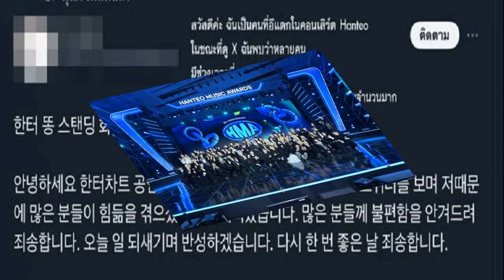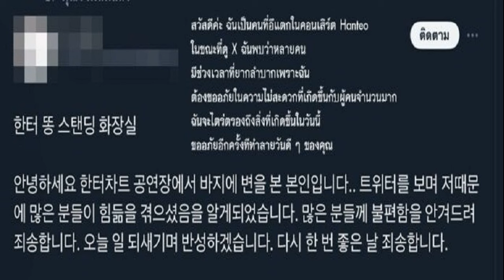ปชป เล็งปัดฝุ่น กม ราชทัณฑ์ ลด พักโทษ ต้องให้ศาลสั่ง หวั่นเกิด ‘ทักษิณโมเดล’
ปชป. เตรียมปัดฝุ่น กฎหมายราชทัณฑ์ ตั้งกรรมการอิสระพิจารณาประโยชน์ของผู้ต้องขัง ลดโทษ-พักโทษ ต้องให้ศาลสั่ง หวั่นเกิด “ทักษิณโมเดล”

เมื่อวันที่ 19 ก.พ. 2567 ที่พรรคประชาธิปัตย์ (ปชป.) นายราเมศ รัตนะเชวง โฆษกพรรคประชาธิปัตย์ แถลงกรณีนายทักษิณ ชินวัตร อดีตนายกรัฐมนตรี ได้รับการพักโทษ ว่า หลักกระบวนการยุติธรรมต้องเป็นที่พึ่งที่หวังให้กับพี่น้องประชาชน มีความน่าเชื่อถือ
กรณีของนายทักษิณ รัฐบาลไม่ตระหนักถึงหลักนิติธรรมตามที่ได้แถลงไว้ต่อรัฐสภา ทุกอย่างเป็นความลับช่วยปกปิดความจริงกันอย่างเป็นระบบ หลักนิติธรรมถูกทำลายอย่างไม่มีชิ้นดี อำนาจตุลาการถูกท้าทายจากอำนาจราชทัณฑ์ ซึ่งเป็นปลายทางของกระบวนการยุติธรรม

ที่บอกว่านายทักษิณได้รับโทษจำคุกถึงปัจจุบันเป็นระยะเวลารวม 6 เดือน ชัดเจนจากข้อเท็จจริงว่า นายทักษิณไม่ได้ติดคุกจริงแม้แต่วันเดียว ป่วยจริงหรือไม่ รักษาตัวอยู่จริงหรือไม่ ประชาชนรู้ทัน บุคคลที่อยู่ในระบบทักษิณ ถวิลหาความยุติธรรมที่เท่าเทียม ไม่มีการเลือกปฏิบัติ
แต่ก็เป็นแค่ลมที่ผ่านออกมาจากปาก ไม่ใช่คำพูดที่เกิดจากสามัญสำนึก แต่เป็นการเลือกปฏิบัติสองมาตรฐาน ไร้ความเท่าเทียม เหยียบย่ำอำนาจศาล ไร้ซึ่งหลักนิติธรรม ถ้ากระบวนการยุติธรรมในขั้นตอนการบังคับโทษเป็นเช่นนี้ แล้วหลักการของบ้านเมืองจะเหลืออะไร ประชาชนจะพึ่งหวังกระบวนการได้อย่างไร
นายราเมศ กล่าวต่อว่า ในประเด็นกระบวนการพักโทษนั้น แม้จะเป็นหลักการที่กรมราชทัณฑ์ใช้กับนักโทษทั่วไป แต่พี่น้องประชาชนติดใจในเรื่องการจำคุกจริงหรือไม่ ซึ่งเรื่องนี้พรรคประชาธิปัตย์ เคยเสนอร่างแก้ไขพระราชบัญญัติ (พ.ร.บ.) ราชทัณฑ์ (ฉบับที่ ..) พ.ศ. โดยนายชินวรณ์ บุณยเกียรติ อดีตสส.นครศรีธรรมราช กับคณะ ยื่นต่อสภาฯ ชุดที่ผ่านมา แต่ญัตติได้ตกไปเนื่องจากหมดวาระของสภาฯ

ดังนั้น ตนในฐานะกรรมการบริหารพรรคจะนำกฎหมายฉบับนี้มาปรับปรุง และเสนอต่อที่ประชุม สส. โดยจะให้มีการแก้ไขในเรื่องอำนาจในบางเรื่องของกรมราชทัณฑ์ เพื่อให้เป็นไปตามหลักกระบวนการยุติธรรม และรักษาความศักดิ์สิทธิ์ของกฎหมายอย่างแท้จริง เมื่อพรรคพิจารณาแล้วจะได้ยื่นเป็นญัตติใหม่ในการประชุมสภาฯ ชุดนี้
สาระสำคัญของ ร่างพ.ร.บ.ฉบับนี้ มองเห็นถึงปัญหาของการบังคับโทษในส่วนของกรมราชทัณฑ์ ดังนั้นจึงจำเป็นต้องมีคณะกรรมการอิสระ เพื่อพิจารณาประโยชน์ของผู้ต้องขัง เนื่องจากเมื่อศาลตัดสินไปแล้ว แต่ศาลไม่มีอำนาจในการพิเคราะห์พิจารณาว่า จะให้มีการลดโทษหรือพักโทษกับนักโทษคดีนี้อย่างไรบ้าง
ซึ่งคณะกรรมการฯ ชุดดังกล่าวควรจะมีโครงสร้างที่มีตัวแทนจากผู้พิพากษาในศาลฎีกา ตุลาการในศาลปกครองสูงสุด ผู้ตรวจการแผ่นดิน คณะกรรมการสิทธิมนุษยชน เป็นต้น
ถึงเวลาแล้วที่จะต้องมีการป้องกันการใช้อำนาจโดยอำเภอใจขององค์กรบางองค์กร ให้มีคณะกรรมการอิสระเพื่อพิจารณาประโยชน์ของผู้ต้องขัง การที่จะพิจารณาอนุญาตให้มีการลดโทษ พักโทษ จะต้องกลับไปศาลให้เป็นที่สิ้นสุด

สมมติกรณีของนายทักษิณ สิ้นสุดที่ศาลฎีกาแผนกคดีอาญาของผู้ดำรงตำแหน่งทางการเมือง เมื่อคณะกรรมการฯ ชุดนี้พิจารณาแล้วก็จะมีการสรุปข้อเท็จจริงทั้งหมด เพื่อให้ศาลเข้ามาร่วมในการพิจารณาว่าจะให้มีการพักโทษหรือไม่ ก็จะเป็นระบบมากขึ้น

นี่คือสิ่งที่เราจะต้องยึดหลักการณ์และกฎหมายหากไปกระทบต่อหลักนิติรัฐ นิติธรรม ถึงเวลาแล้วที่เราต้องทำอย่างเป็นระบบจังหวัด เพื่อไม่ให้เกิดปัญหากรณีเดียวกับที่เกิดขึ้นกับคุณทักษิณ จำคุกจริง ไม่จริง ป่วยจริง ไม่จริง รักษาอยู่ที่โรงพยาบาล จริง ไม่จริง ทุกอย่างเป็นความลับหมด
นายราเมศ กล่าวต่อว่า ในการแก้ไข พ.ร.บ.ดังกล่าว ก็เพื่อให้คงไว้ซึ่งหลักนิติรัฐ นิติธรรม ปลายทางของกระบวนการยุติธรรม และการใช้อำนาจของกรมราชทัณฑ์อย่างแท้จริง ซึ่งพรรคการเมืองก็ต้องมีวุฒิภาวะในการตรวจสอบ และดำเนินการให้บ้านเมืองมีกฎเกณฑ์ มีกติกาภายใต้ระบบนิติรัฐ
ฉะนั้น ความศักดิ์สิทธิ์ของกฎหมายจึงเป็นเรื่องสำคัญ หากถูกด้อยค่าให้ลดน้อยถอยลงจากองค์กรใดองค์กรหนึ่ง ก็แสดงว่ากำลังเกิดอุปสรรคในการบังคับใช้กฎหมายแล้ว และเพื่อให้ไม่มีใครสามารถอ้างได้ว่าเป็นโรคเช่นเดียวกับนายทักษิณ
เพราะหากไม่มีการแก้ไขต่อไปอาจจะมีคนอ้างในระหว่างที่ถูกคุมขังได้ว่าเป็นโรคนายทักษิณ เมื่อเป็นโรคนายทักษิณก็สามารถไปรักษาที่ไหนก็ได้ ไม่ต้องมีใครรู้ ไม่ต้องมีใครทราบว่าจะรักษาอย่างไร ซึ่งตนไม่อยากให้เกิดทักษิณโมเดลในปลายทางของกระบวนการยุติธรรม

เมื่อถามว่ามองทิศทางการเมืองอย่างไรหลังนายทักษิณได้พักโทษ นายราเมศ กล่าวว่า ไม่ว่านายทักษิณจะอยู่สถานที่ใด ตนคิดว่ารัฐบาลนี้มีความเชื่อมโยงกันอยู่แล้ว ดังนั้นตนจึงไม่ให้ความสำคัญ

การที่รัฐบาลจะไปกราบนายทักษิณหรือใครจะไปดำเนินการอย่างไรกับนายทักษิณ ก็เป็นเรื่องส่วนตัว แต่รัฐบาลต้องตระหนักว่าสิ่งที่ประกาศไว้กับประชาชน และสิ่งที่บริหารแผ่นดินอยู่บนหลักนิติรัฐ นิติธรรม รัฐบาลต้องยึดหลักนี้ให้มาก

เมื่อถามว่า มีการตั้งข้องสังเกตว่าอาจจะมีนายกฯ 2 คน นายราเมศ กล่าวว่า โดยหลักรัฐธรรมนูญกำหนดไว้แล้วนายกฯ มีคนเดียว แต่ความเชื่อมโยงผูกพันกันหรือใครสามารถที่จะสั่งการให้นายกฯซ้ายหันขวาหันได้ ตนคิดว่าประชาชนทราบดีว่าใครคิดและใครเป็นคนทำ สิ่งนี้ในอนาคตจะเป็นคำตอบทั้งหมดว่าเรามีนายกฯ กี่คน